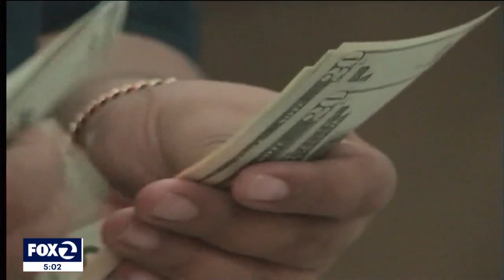Silicon Valley Bank reopens to depositors' delight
As they stood in line Monday morning at Silicon Valley Bank, depositors turned out to be the winners in the sudden collapse of Silicon Valley Bank last Friday. "It was unexpected and even people that have been in the business for 30 years said they have never seen anything like this," said depositor Sangeeta Dey.